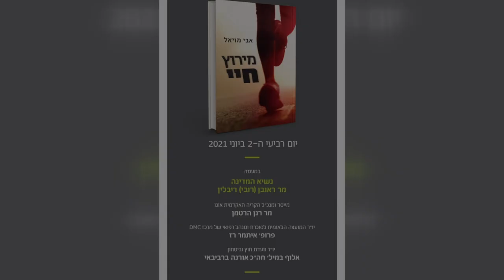השקת הספר "מירוץ חיי" / ד"ר אבי מויאל | נשיא המדינה ראובן (רובי) ריבלין בנאום פתיחה.